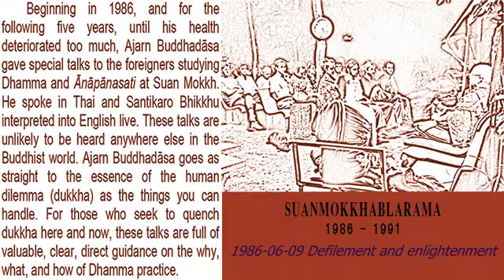1986 06 09 Defilement And Enlightenment